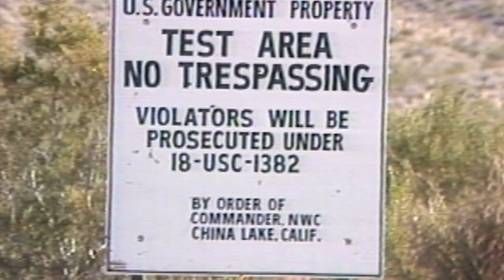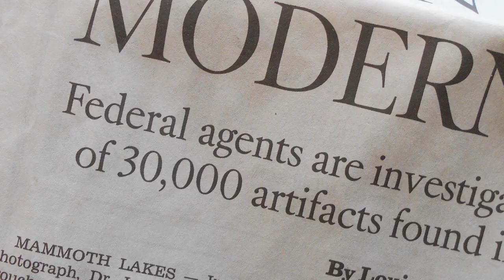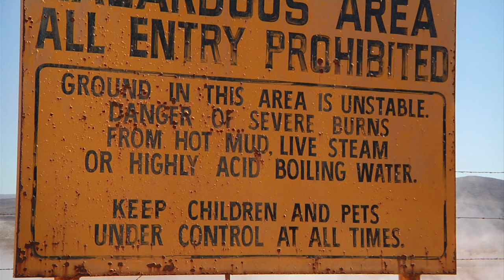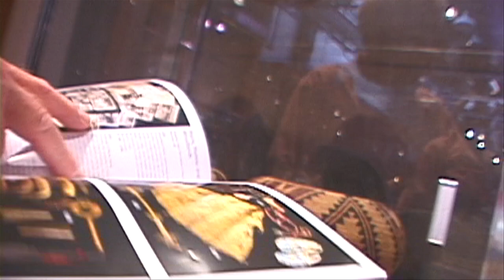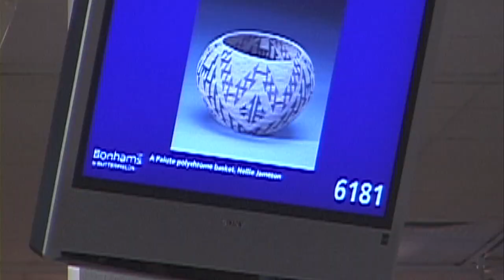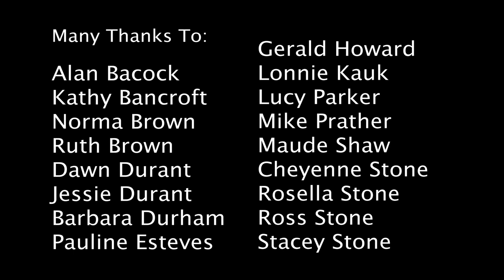INDIAN COUNTRY - THE RISE OF A NEW TRIBAL CULTURE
Stephen Fisher's last film Indian Country - The Rise of a New Culture is an important story he wanted the world to know, how tribes are being robbed of their land, water and culture and how a proud new generation is fighting back to regain what rightfully belongs to them.